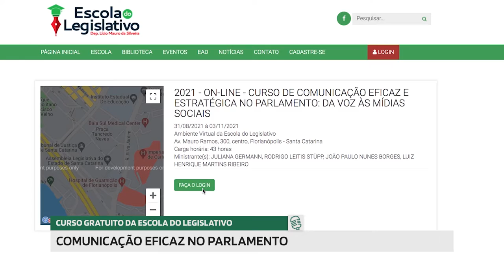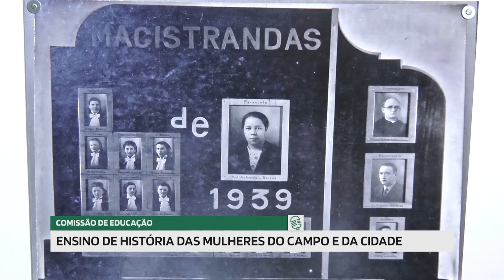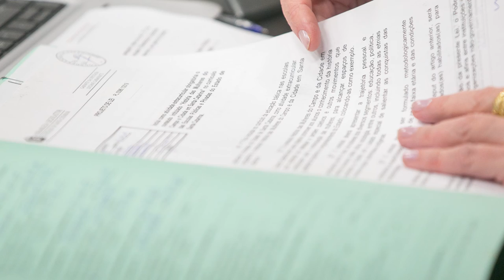Jornal Redação Final - 03/09/21